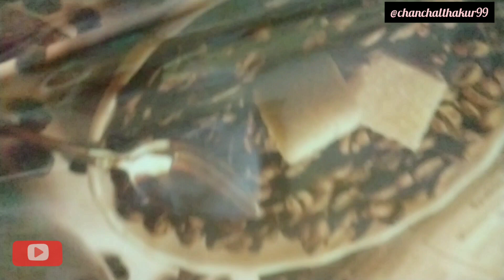Sarojini Haul || After Lockdown || Sarojini Nagar Market || Chanchal Thakur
Hello guys
So am back with another vlog.
Today am gonna show you my shopping which I did in sarojini market.

sarojini haul
sarojini haul 2021
sarojini haul latest
Qsarojini haul videos
sarojini haul sonia garg
sarojini haul makeup
$arojini haul summer
sarojini haul 2020
sarojini haul try o
$arojini haul online shopping
sarojini wMarket after lockdow
sarojini market after lockdown 2021
sarojini nagar market after locKdown
sarojini agar monday market after
lockdow
sarojini nagar market delhi after lockdown
2021
$arojini mMarket shoPping
sarojini market summer collection 2021

sarojini nagar
sarojini nagar makeup haul
sarojini nagar market delhi haul
saroiini nagar monday market

Musician: Not The King. 👑

Musician: Jeff Kaale